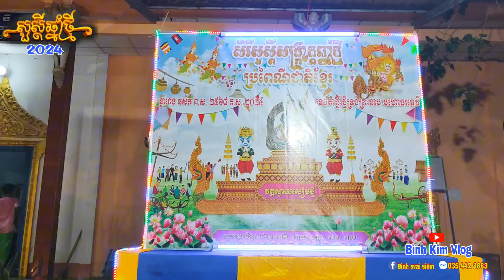chùa xoài xiêm mới.. diễu hành sankran đi xoài thum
_Diễu hành sankran chôl chhnam thmây.. chùa xoài xiêm mới.
_cảm ơn tất cả quý cô chú anh chị và các bạn đã dành thời gian xem clip của em.